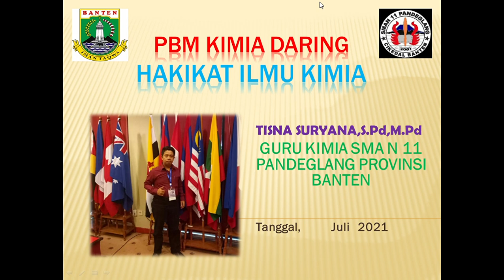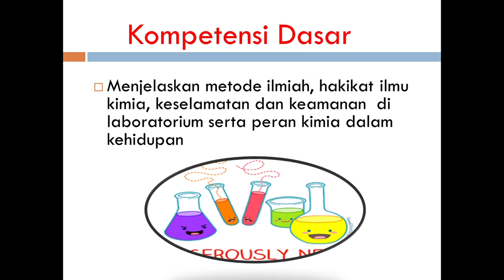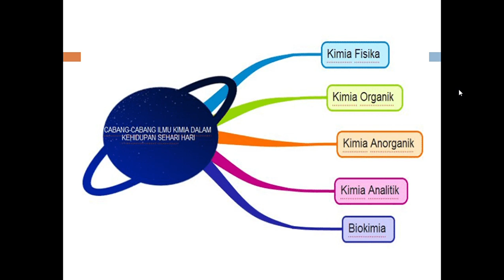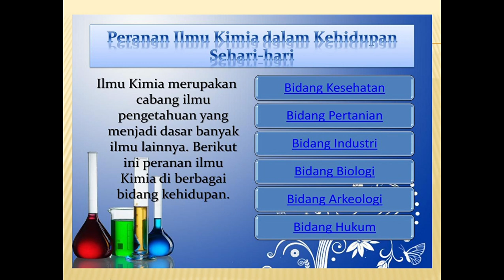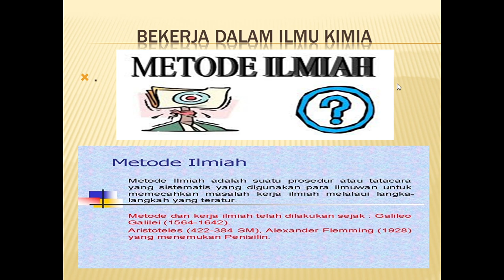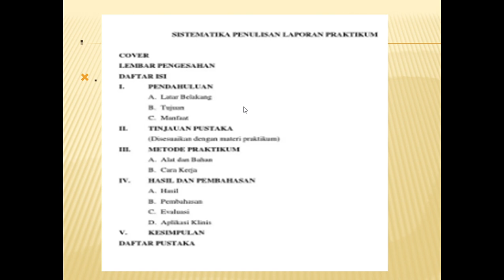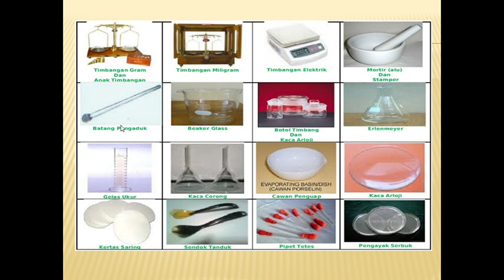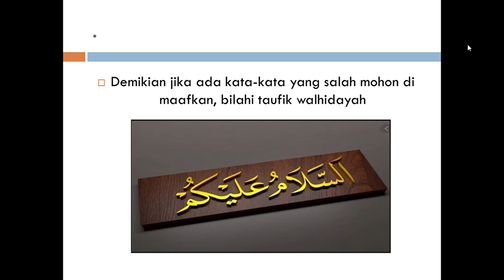HAKIKAT DAN PERANAN ILMU KIMIA (PBM 1KIMIA DARING )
Hakikat dan Peranan Ilmu Kimia mengkaji tentang Pengertian Ilmu KImia, Peranan Ilmu Kimia dalam kehidupan sehari-hari dan dalam perkembangan ilmu-ilmu lain, Metode Ilmiah serta Keamanan dan Keselamatan Kerja Di Laboratorium Kimia